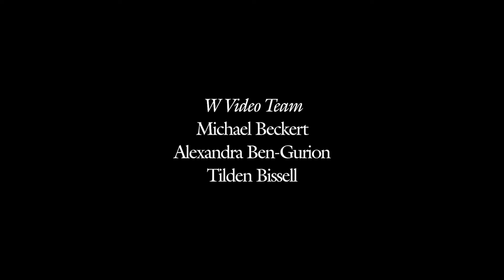Omar Apollo Explores ASMR | W Magazine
The musician Omar Apollo tries his hand at Autonomous Sensory Meridian Response. In his ASMR interview, Apollo talks his debut album, “Apolonio,” why he idolizes Prince, and who his dream collaborator would be.